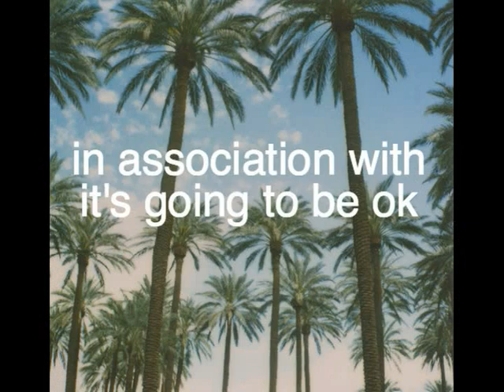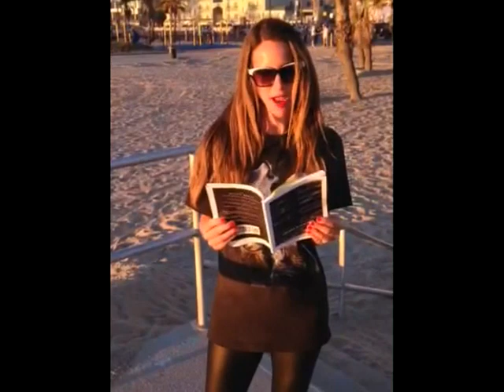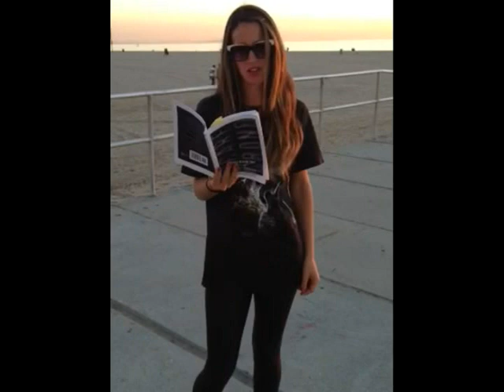los angeles cyber poetry series // mira gonzalez + melissa broder // venice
mira gonzalez + melissa broder hang out in venice & read some poems to no one